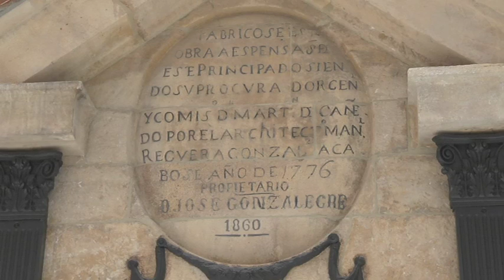Balneario Las Caldas - Las Caldas Villa Termal - Termalistas.com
Conoce el Balneario de Las Caldas, Las Caldas Villa Termal, uno de los mas impresionantes de toda España. Disfruta de sus aguas termales.